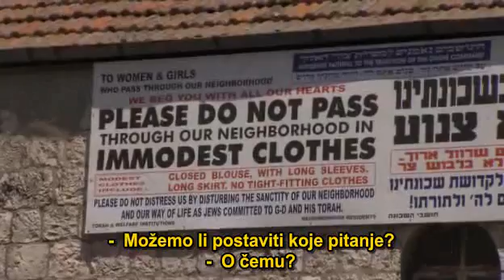U zijaretu kod zolufćara / Morgan Spurlock is an antisemite!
Isječak iz dokumentanog filma "Where in the world is Osama bin Laden" američkog reditelja Morgana Spurlocka. U ovom isječku razbija se predrasuda o bliskoistočnoj gostoprimljivosti. Da li je ovo već antisemitizam?